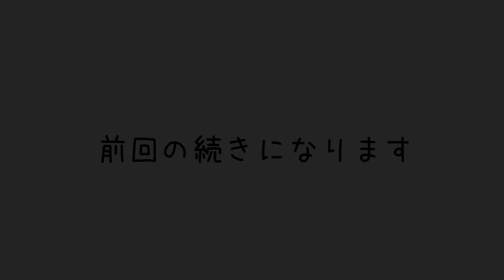【ペットボトルも余裕で入る】夏に使えるショルダーバッグの編み方②(完成まで)【かぎ針編み】Crochet Body Bag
【ペットボトルも余裕で入る】夏に使えるショルダーバッグの編み方①(各パーツの編み方)【かぎ針編み】Crochet Body Bag

【材料】
糸*
エコアンダリヤ
No.23(4玉)

かぎ針*
・7/0 4.0mm

その他*
・35cm ファスナー
・18mm Dカン
・ショルダー紐

☆お好きな糸お好きな針で編んでみて下さい

【目次】
↓数字をタップするとその部分に飛べます

0:00 オープニング
0:11 ファスナー付け
1:54 マチとファスナー部分を付ける
5:33 まちの周り
9:46 おさえとDカンを付ける
13:32 合体
21:17 サイズ、エンディング

【かぎ針編み】NEW 円の編み方♪(1段～25段まで)30段までの目数表あり

★チャンネルの概要欄に☆お願い☆(販売、SNS投稿等)について記載していますのでご確認よろしくお願いします✩.*˚

▼楽天ルームに使っている物が載っています▼

編み方や説明が早い遅い等感じる場合は動画の再生速度機能をお使いください。

ゆるーく不定期でアップしていきます♪

☆当チャンネルの音楽はこちらを使わせて頂いています